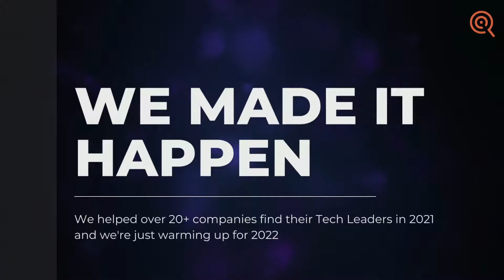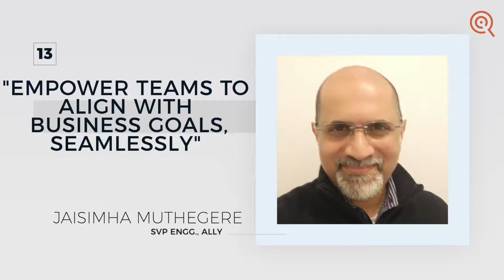Purple Quarter closes 2021 with 28 tech leader placements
How did we fare in 2021? With 28 Tech Leader placements under the belt, we can only say Kudos Team! Did you know we closed 9 CTO/CPTO roles despite a year marred by the pandemic’s post-recovery? We worked with 5 Unicorns meeting their Tech Head requirements seamlessly and our partnerships ranged from Saas, Healthtech, Logistics, Foodtech to many more! Come look at our 2021 laurels : (video link)

Celebrating each of our wins with our extraordinary team!